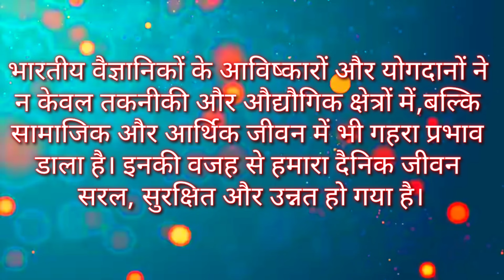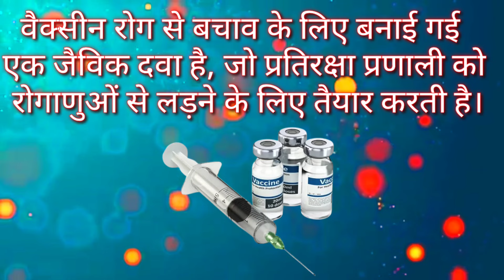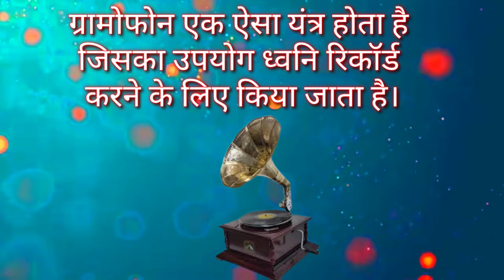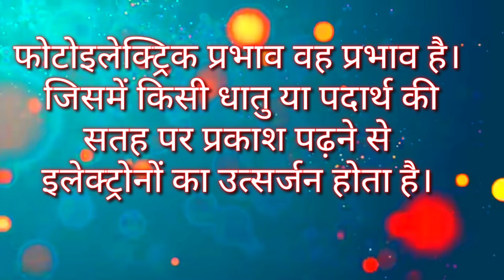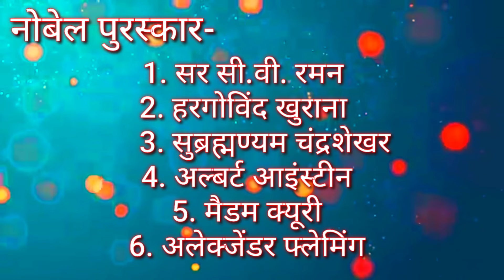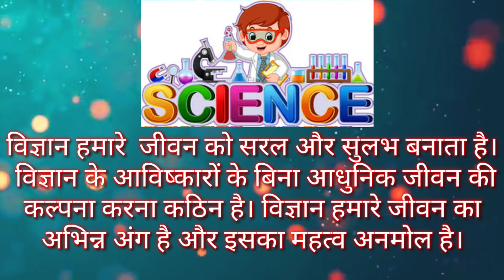प्रकरण- विदेशी_वैज्ञानिक_एवं_उनका_योगदान उच्च_प्राथमिक जूनियर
🏅प्रतियोगी परीक्षाओं हेतु UPS-002🏅

वीडियो देखने हेतु यूट्यूब लिंक👉

🙏🇮🇳 मित्रों आप सभी से निवेदन है कि आप इन्हें अपने विद्यालय के किसी एक श्यामपट्ट पर लिख कर विद्यालय में नियमित रूप से छात्रों को कार्य पुस्तिका में नियमित लिखवाकर प्रतियोगिता के लिए तैयारी करवाएं।
सप्ताह के अन्त में दैनिक कार्य का साप्ताहिक टेस्ट रखें और बच्चों को प्रोत्साहित भी करें।

👉निवेदन 🙏🏻
नोट:-
_कृपया विद्यालय समय में समूहों पर आपात और अतिआवश्यक मैसेज के अतिरिक्त कोई भी मैसेज, फोटो/श्यामपट फोटो, वीडियो अथवा ऑडियो न भेजें। उक्त विवरण से जुड़े किसी भी सुझाव या समस्या के समाधान के लिए 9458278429 पर विद्यालय समय के बाद सम्पर्क करें।

📝टीम